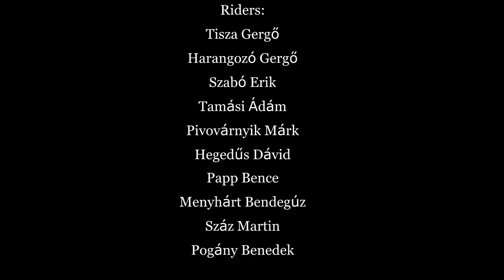Szolnok Tiszaliget - this is how we ride